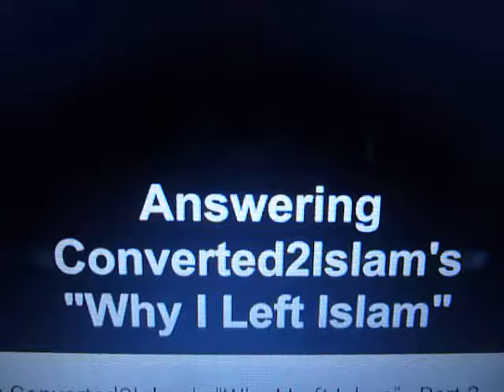Hey, How Come No Mention of Quran 4:24?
A Muslim attacks Converted2Islam by saying so many Muslims books refute the notion that Muslims are allowed to rape captured MARRIED women, but, guess what?  He makes NO mention of the first part of Quran 4:24 and how it's reported "handed down" in Muslim 8:3432 and ESPECIALLY Sunan Abu Dawud 2:2150 where the rape can take place in the presence of the captured pagan husband.